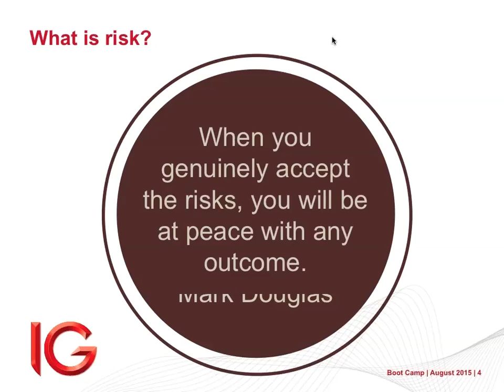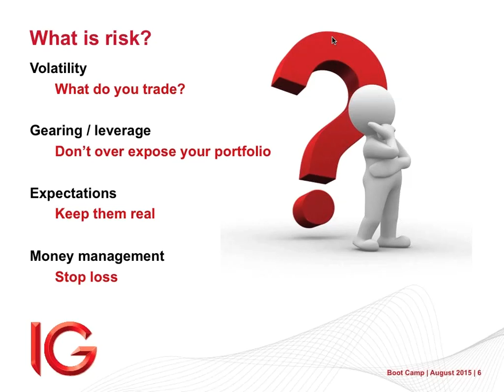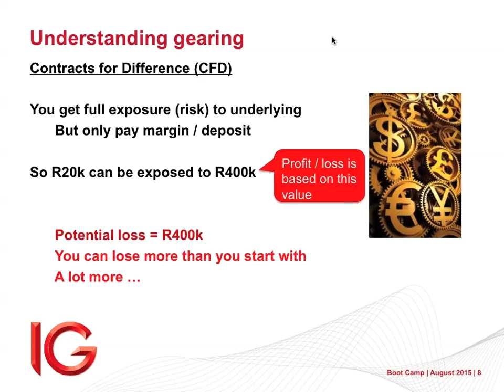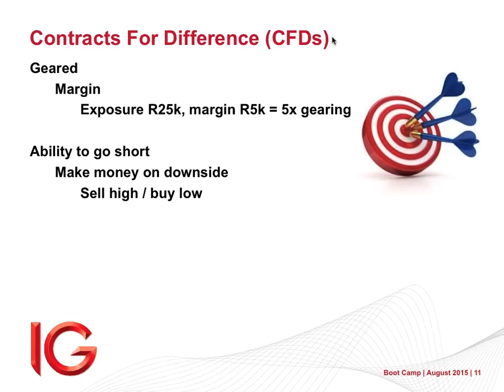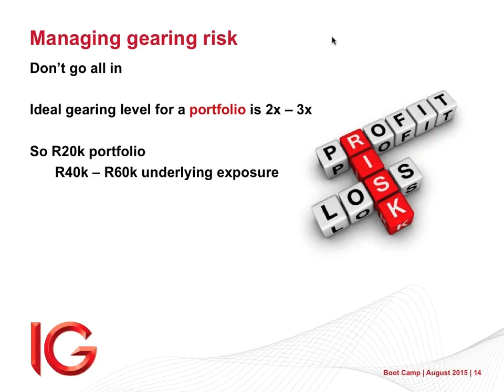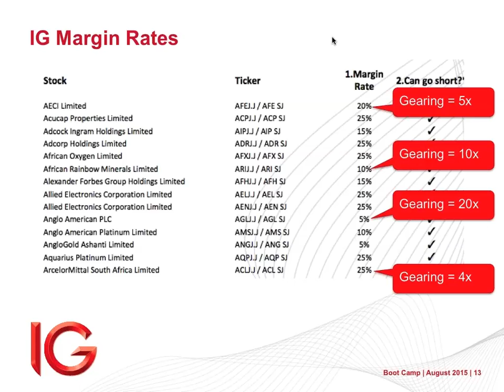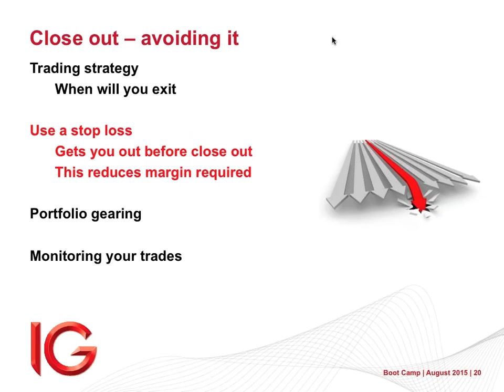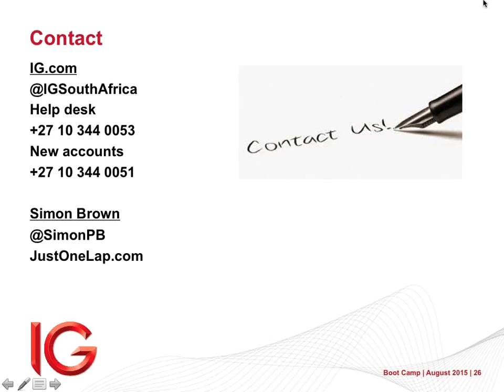Trading Boot Camp with IG (session #2 - Leverage & Exposure)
Second in the series presented by Simon Brown and covering;

Margin / Leverage / exposure

Managing money in the account
Not using 100% cash in account for overall portfolio leverage
Understanding close out, exposure
Understanding gearing levels
Expectations and risk